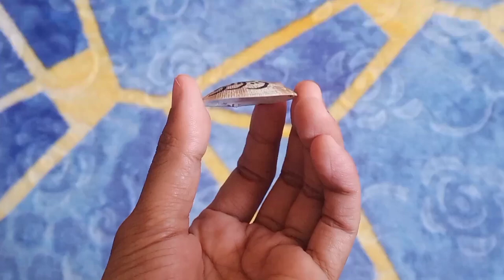How To Paint Arabic Calligraphy Asmaul Husna (Al-Khaliq)?